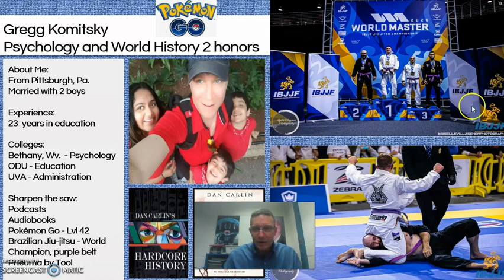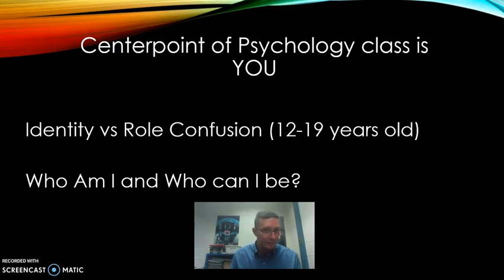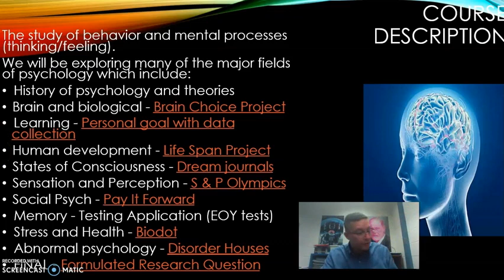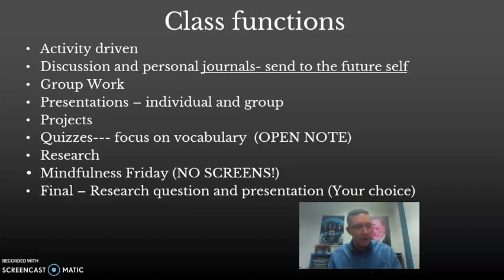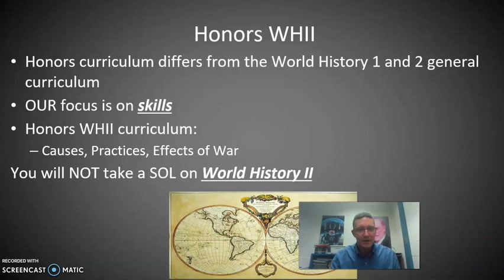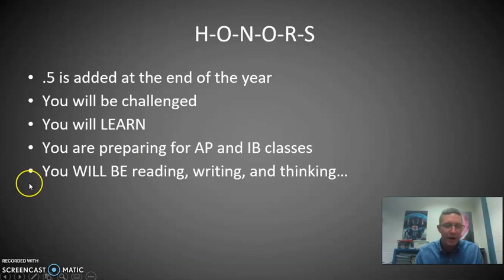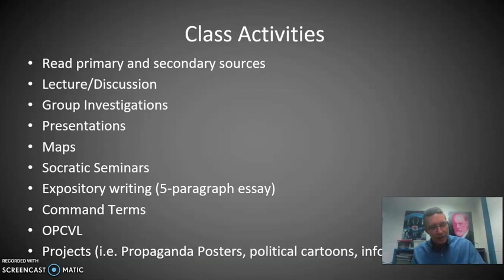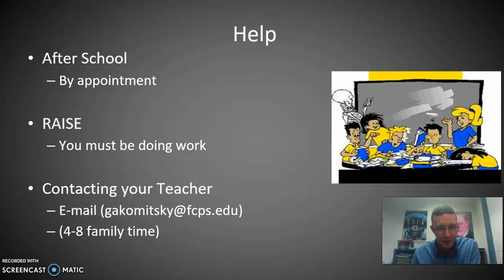Komitsky BTSN 2021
Video post about me and my Psychology and World History classes.